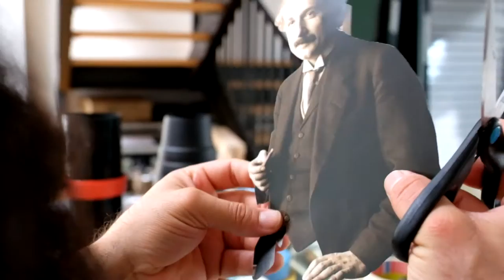Yvapurü & Frank Schoepgens - TapeArt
It was 10 years ago when we start this wonderful project in Barcelona, my friend Frank Schoepgens and me walking around the city to found some publicity to transform in a new art piece. The last years we was working a lot between Barcelona, Helsinki and Köln experimenting with many new materials and techniques to get this art pieces done. Now we are glad to show ur new way to work with paper tape´s, also we have to say thanks for the support at the japanes company "tm" for those many colors tape we got from them!